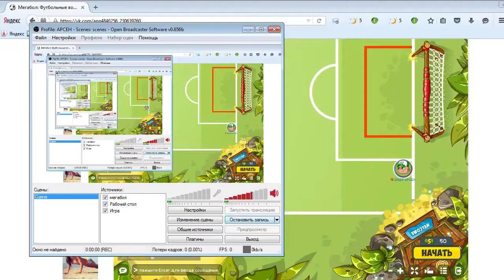Megaball Knockout Tournament #5. 1/8 финала. Vector - StronG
Made by Арсен